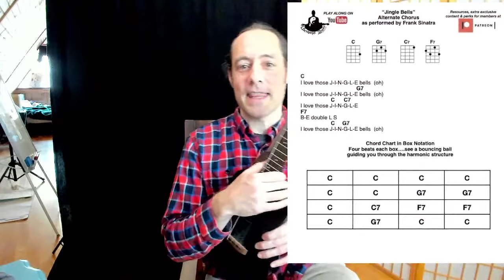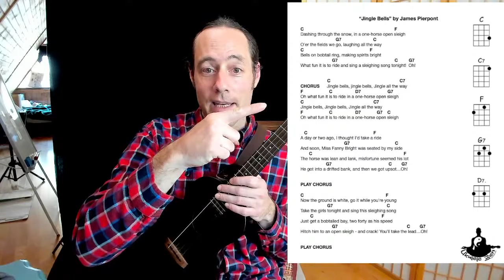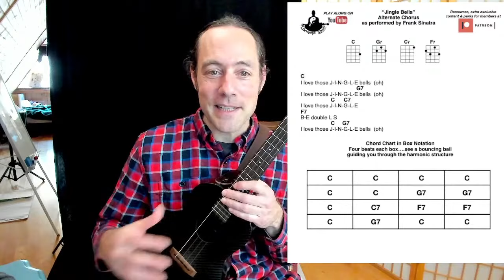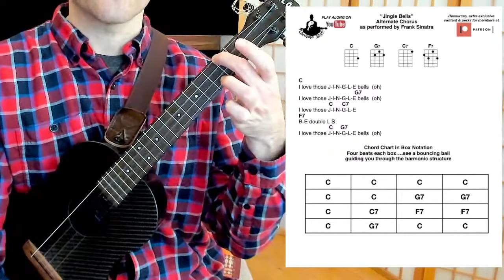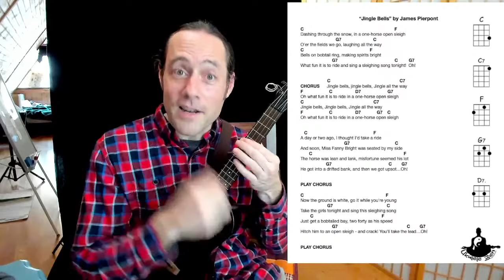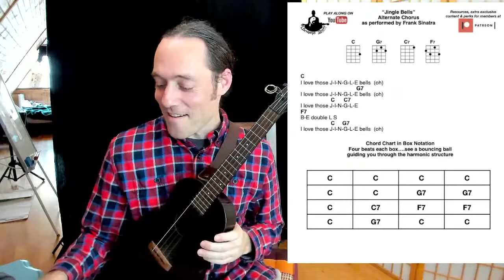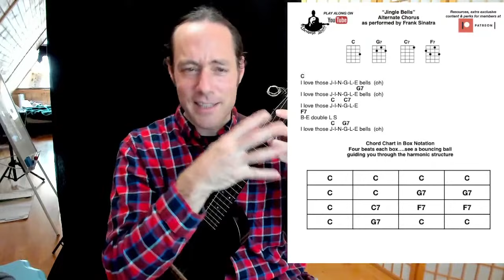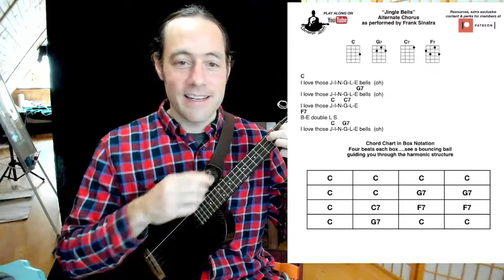Christmas Ukulele Lesson: JAZZY JINGLE BELLS 🎶🤙🎄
Learn how to play the fun "Frank Sinatra" chorus to the Christmas Carol "Jingle Bells".  After every all levels ukulele lesson Stu leads a simple, universal meditation practice to cultivate inner peace and deeper listening.

☯︎ TIMESTAMPS
0:00  Intro & Welcome!
3:18  Chords you'll need + practice tips
5:51  Strum #1 & Run Thru of the tune
7:25  Strum #2 & Run Thru of the tune
12:08  Simple but cool chord variations
18:20  Jam the WHOLE TUNE
24:20  Q&A
28:00  The "G7 lick"
32:15  Mindfulness Meditation for Cultivating Inner Peace

☯︎ UKULELES & GEAR THAT STU PLAYS

~KLÖS Black Carbon Fiber Acousto-electric Tenor Ukulele (durable, weatherproof, great tone!)

~ Vidami YouTube Looper- it SLOWS DOWN & LOOPS the VIDEOS while you KEEP  YOUR HANDS ON your music making, art project, etc.

♦︎ Vidami works with Google Chrome & Safari web browsers with a free browser extension

☯︎ Sign the mailing list for info on upcoming online ukulele courses (FREE MP3 track with sign up)
Stu Fuchs is a heart-centered, lifelong musician and teaching artist who has taught & inspired 1000's of people to make music a part of their daily life.  “Classically trained, improvisationally freed", his ukulele and guitar workshops empower people of all backgrounds to connect with their inner musician.  His music spans jazz, world & original styles with playing that is both meditative and exciting.  Stu weaves virtuosity, humor, audience participation and soulful musicianship into his uplifting performances.

As a long time practitioner of Yoga & Buddhist meditation (Thich Nhat Hanh's Plum Village Tradition), Stu is passionate about sharing music as a daily practice for health & well being.  His playful, inspiring, and holistic teaching method "Ukulele Zen” make his workshops a not-to-be missed experience.  Stu’s workshops playfully encourage students to deepen the mind-body-spirit-instrument connection which allows for enhanced listening, increased creativity and greater ease in music making.

Over a 25 year career, Stu has performed gypsy jazz guitar with symphony orchestras, presented ukulele workshops at festivals worldwide, toured internationally and recorded with renowned sacred chant artist Snatam Kaur on her 2018 Grammy-nominated album “Beloved”.  In 2014 he was awarded a prestigious grant from the National Endowment of the Arts for his work offering healing music at cancer hospitals for patients and their families.

Stu offers weekly ukulele lessons and inspiration on his popular YouTube channel “Ukulele Zen” to Uke enthusiasts around the world.  He holds his transformational Ukulele Zen retreat at holistic centers around the world.